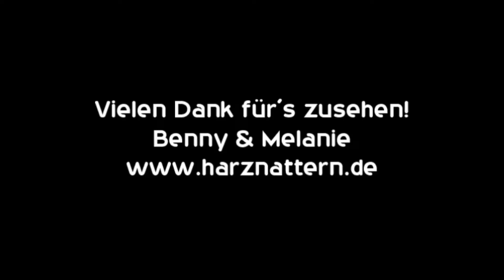Lava Fütterung - feeding time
Fütterung
Lava Kornnatter
lat. Pantherophis guttatus